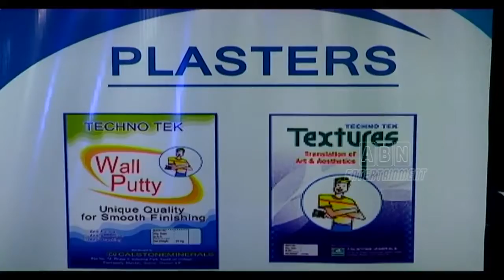Launching of our New Shades